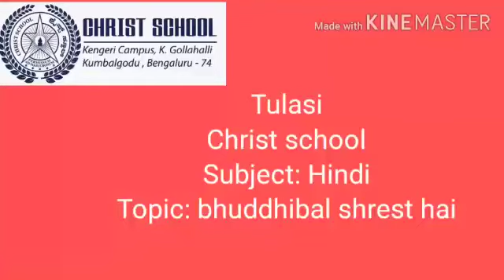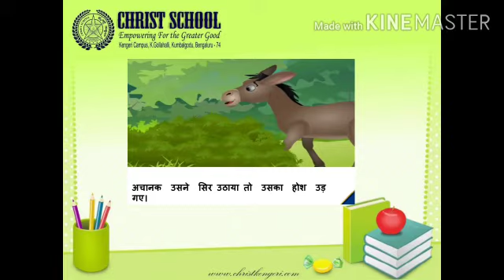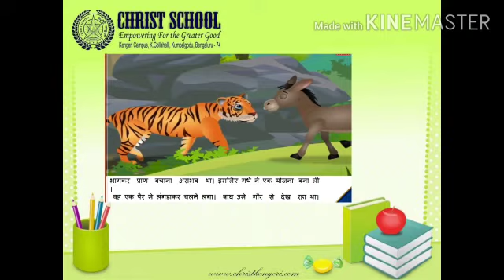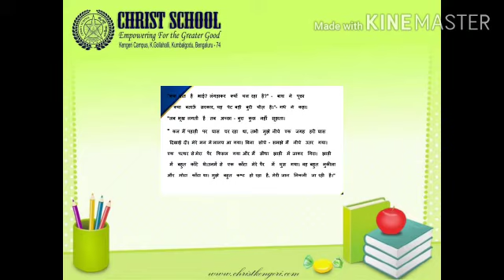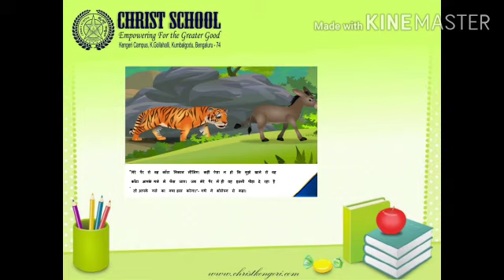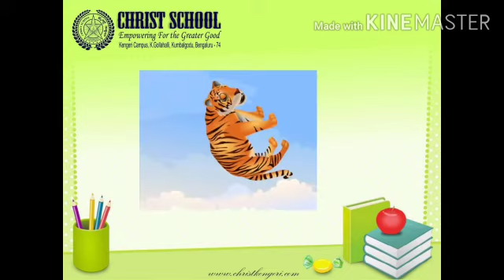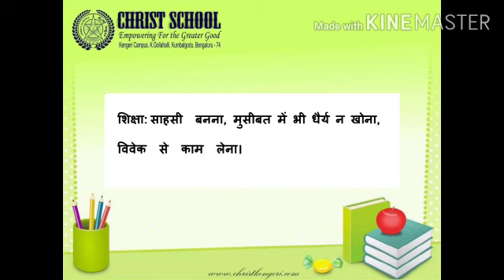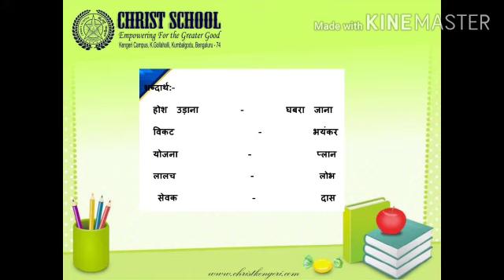Christ Class Room | Hindi|Topic - bhudhibal shrest hai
Grade 3
Hindi
Topic - bhudhibal shrest hai